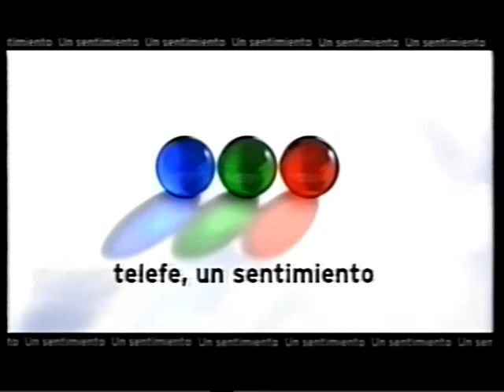Torneo de Verano de 2001 Boca Juniors 4 - Racing Club 1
Boca Campeón del Torneo de Verano 2001.
Si deseas tener este partido y muchos otros de recuerdo, sin cortes de sonidos e imágenes, escribinos a la dirección de correo que se encuentra en esta descripción, pedinos el extenso catálogo de encuentros xeneizes. También tenemos catálogos de partidos de la Selección de Argentina, Tenis, Fórmula 1, Series de TV retro y próximamente Boxeo.
Transferencia vía Internet a través de We Transfer directo a tu computadora.